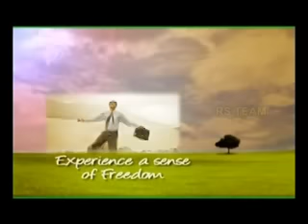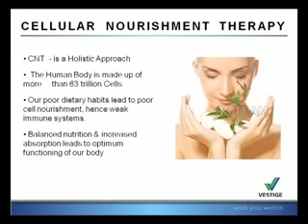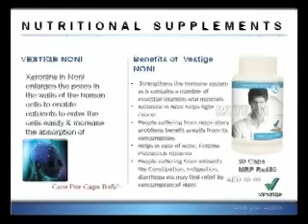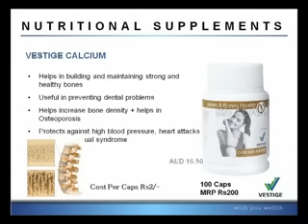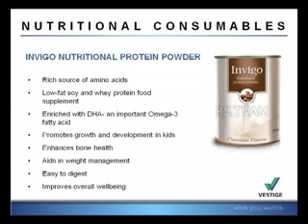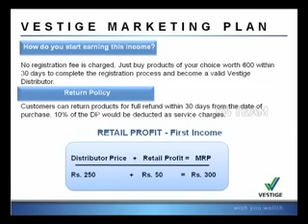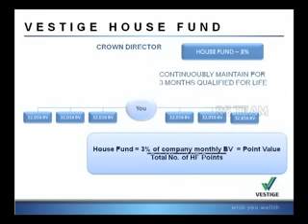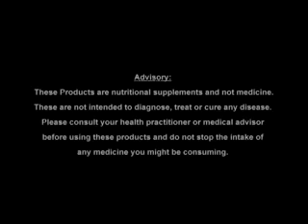Vestige Success Plan Tamil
Vestige has been set up with the focus in mind to provide what every individual in the field of Direct has been looking forward and searching but could not find. We can assure you that your search ends here with the right Marketing Plan, the extremely
good quality products at the right price which ensures that the products move in the network regularly and ensure you a regular income.